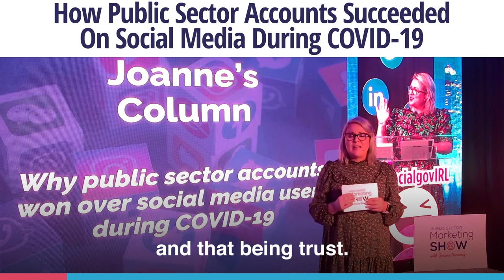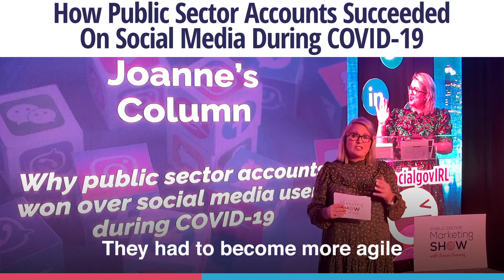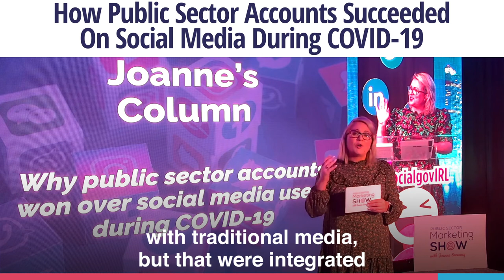How Public Sector Accounts Succeeded on Social Media During COVID-19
Today's Column, I want to put it to you that government and public sector won over the public and they won on social media in 2020. Why? Well, number one, they had the biggest conversions of all organisations on social, in my opinion, and that being trust. You see, in 2020, COVID-19 came into our world and it became part of our everyday as we cocooned, as we self-isolated, and as we social-distanced. And there was one voice that we wanted to hear from every day, and that was from our public health leaders and our governments to understand what they were going to do for us. They took to social media and we continued to consume social media. In fact, our activity and our time spent increased by an hour a day. They really stepped up to the challenge. All in-person activity was gone. They had to become more agile and become more relevant to us as we sought out the truth. That was another battleground that they had to win, the one about truth. There was a lot of conspiracy theorists there, a lot of anti-maskers, anti-vax community, those that believe that there were other reasons why government and public sector were asking us to stay at home. I believe that during 2020, we actually saw a sector of society that heretofore was very conservative and was risk-averse, put that to one side, and to truly put the citizen at the centre of their communications. And how did they do it? They did it by fully embracing digital and fully embracing social media and really looking to where their audiences were navigating for that information. They turned on live chat on websites. Overnight, they turned on messaging, direct messaging within Facebook, within Instagram. Overnight, they launched public information campaigns with traditional media, but that were integrated and that were omnichannel and also omnidevice. And overnight, they broadcast to us using the power of livestreaming and simulcasting, so simultaneously broadcasting press conferences to the people no matter where we were online.